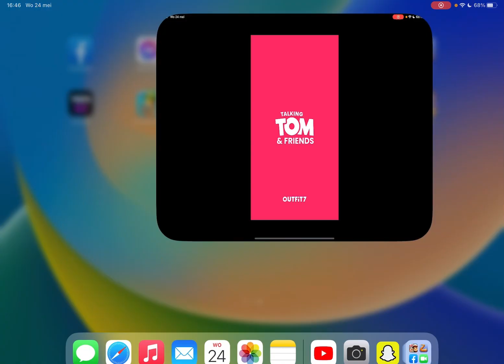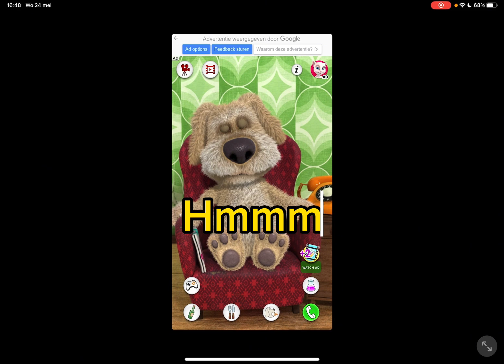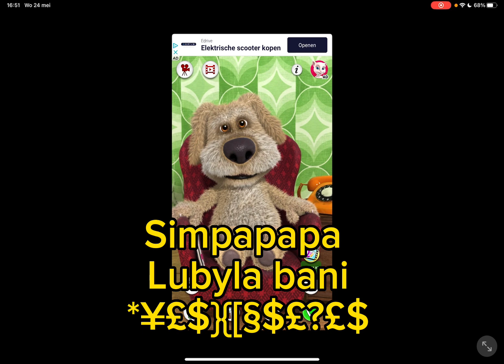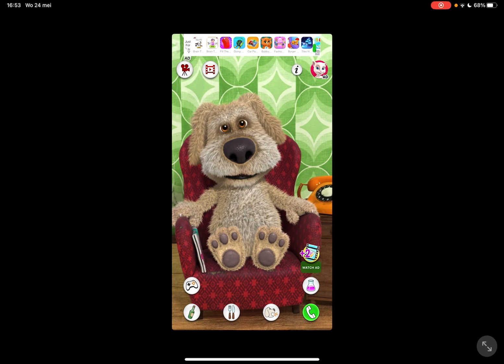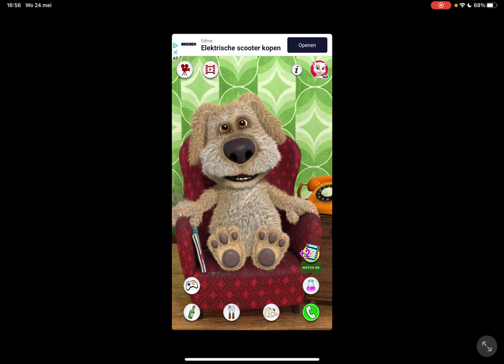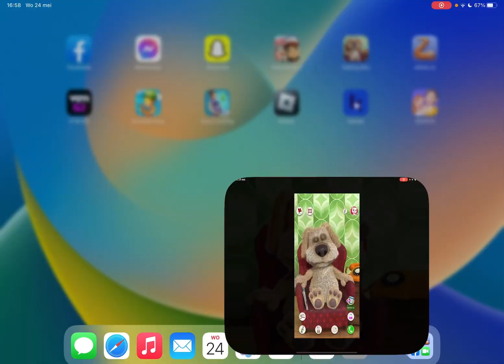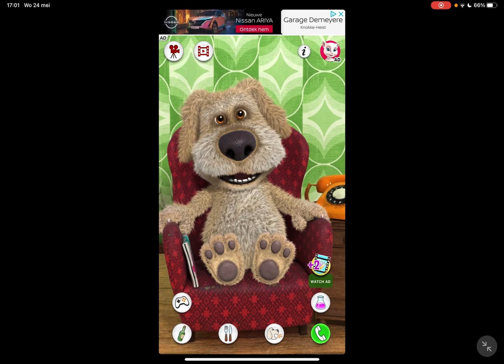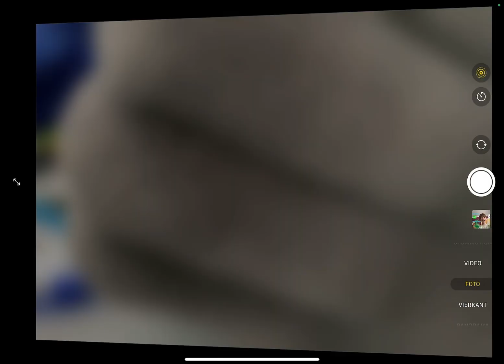ZINGEN MET BEN!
🥙mijn naam is Jutta en ik film al meer dan 3 Jaar op sociale media!
🍋Check hier mijn eerste nooby video’s! @juttadebruyne2761
🥒ik film al een half jaar roblox en al 3 jaar vlogjes!
🍉ik scheld niet in mijn video’s!
🍍mijn video’s zijn volledig familie vriendelijk!

TWEEDE TIKTOK: Flamestuber2
ROBLOX: FlamestuberYT
2DE ROBLOX ACCOUNT: FlamestuberrrYT

CROSS BIKES: FlamestuberrrYT
WWE: Fors Cadeau 31
De sims (freeplay): Fors Cadeau 31

Speel hier roblox!👇🏻

Doei, fijne dag nog!